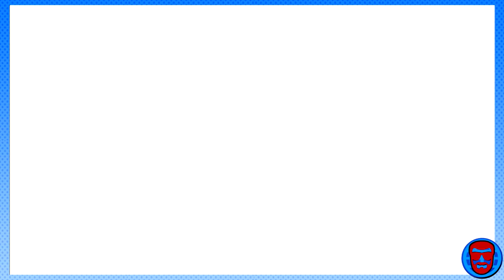Let's Play Journey Ep. 4 - Bob B. Billon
On this episode, we go through an underwater section as we make our way to the mountain. Watch out for Bob B. Billon, evil movie producer. He's gonna take all of our free movies away!